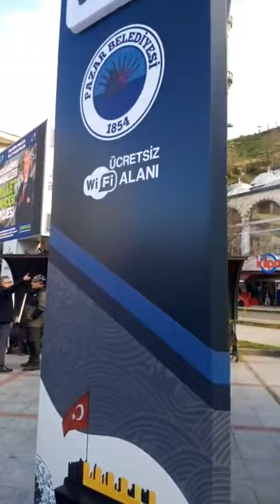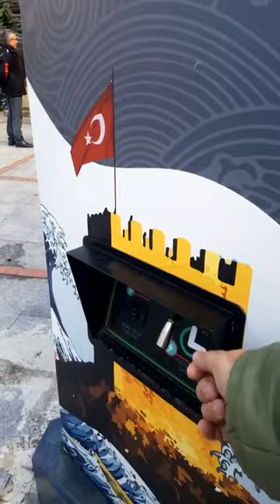PAZAR WEB TV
MEYDAN RÖPORTAJI